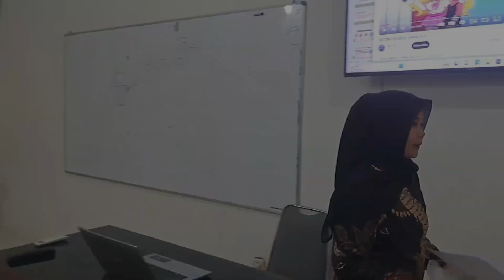8 KDM Keterampilan Membimbing Diskusi Kelompok Kecil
Nama: Witri Yani
Npm: A1M021044
Dosen Pengampu: Mellyta Uliyandari, M.Pd. Si